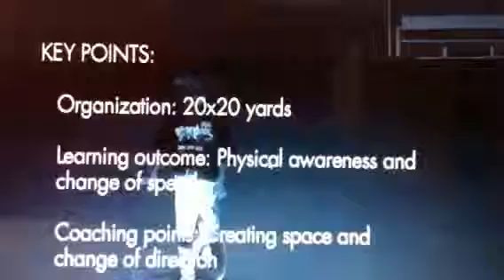Academie 2011 - Pinball wizard